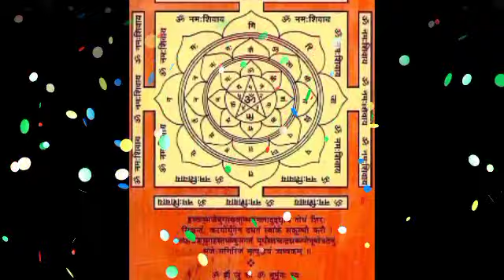सिंह राशि 2 जून की की सुबह 5 बजे से बहुत बड़ा दुख जीवनसाथी हंसी हंसी मे आपके साथ | singh rashi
सिंह राशि 31 मई की की सुबह 5 बजे से बहुत बड़ा दुख जीवनसाथी हंसी हंसी मे आपके साथ | singh rashi